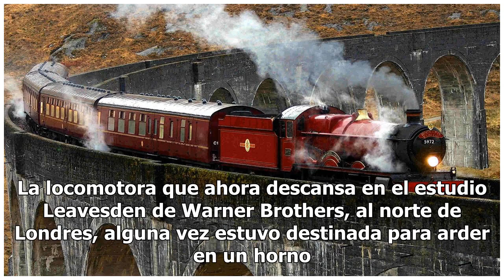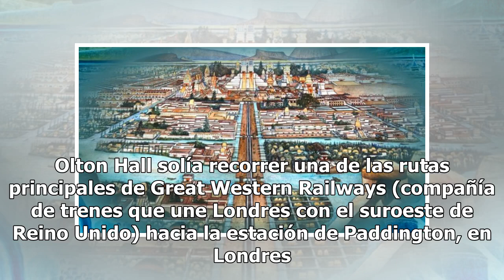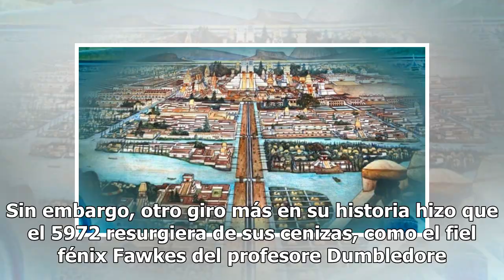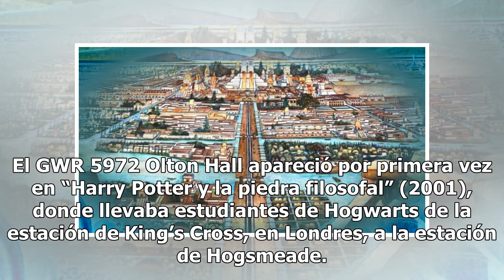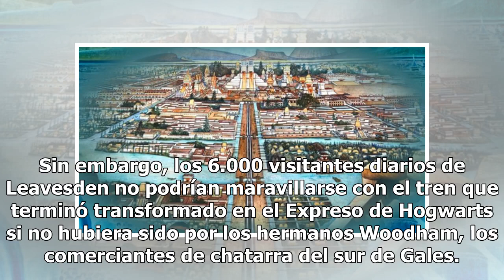La historia del tren de "Harry Potter" - El Diario de Yucatán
LONDRES (BBC).- Ahora reluciente entre las nubes de vapor que envuelven la plataforma 9 y 3/4, el Expreso de Hogwarts tiene un lugar especial en los corazones de los fanáticos de Harry Potter. Sin embargo, hubo un momento en que el único lugar al que este tren podía llamar hogar era un depósito de c...